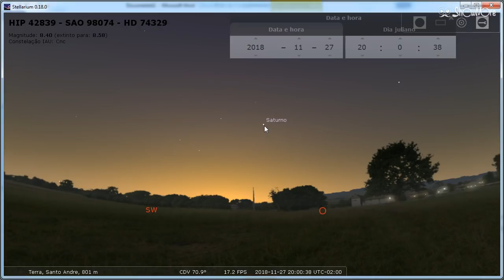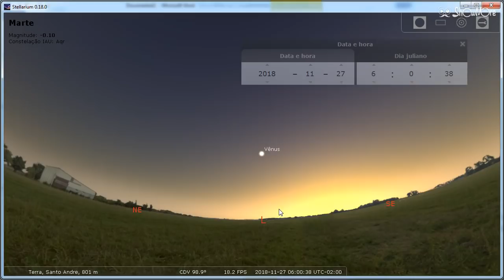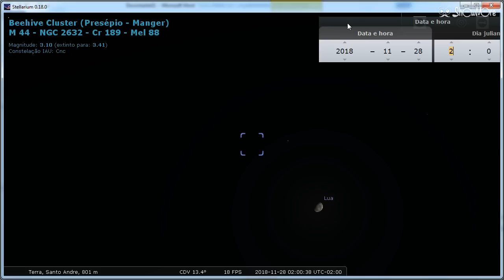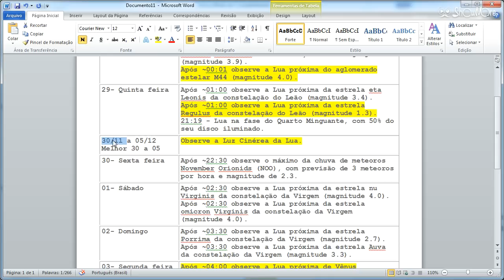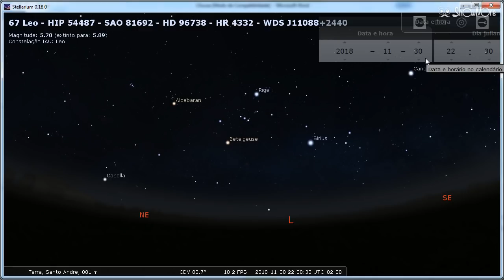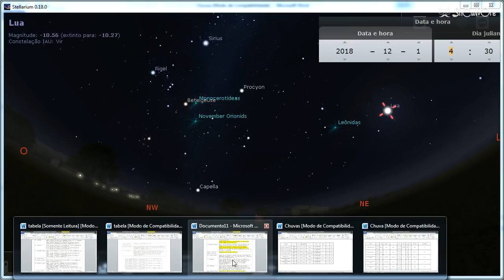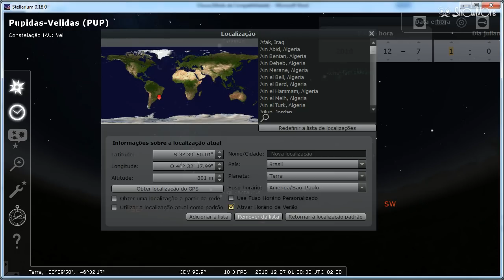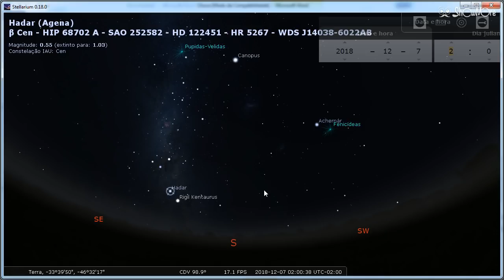27/11 à 05/12/18 - Saturno, Marte, Vênus, Nuvens de Magalhães e muito mais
27/11 à 05/12/18 - Está terminando a temporada de observação de Saturno. Aproveite enquanto há tempo!

De 27/11 à 05/12/18 teremos diversos eventos astronômicos acontecendo no céu da sua cidade. A maioria será possível observar a olho nu, mesmo numa cidade com poluição luminosa. São os eventos:

1- Observação a olho nu ou com telescópio dos planetas Saturno, Marte e Vênus;
Está terminando a temporada de observação de Saturno no anoitecer e começando a de Vênus no amanhecer!!!

2- Observação a olho nu da constelação do Leão;

3- Observação a olho nu de duas chuvas de meteoros;

4- Observação a olho nu do Cruzeiro do Sul;

5- Observação da Pequena e Grande Nuvens de Magalhães;

6- Aproximação da Lua com Vênus, Mercúrio e o aglomerado estelar M44.

Olhe para cima e contemple o céu!!!

Acompanhe Marcos Calil no canal do Youtube.
Dê um like no vídeo e assine agora! Compartilhe!

Siga Marcos Calil no Twitter: @MarcosCalil